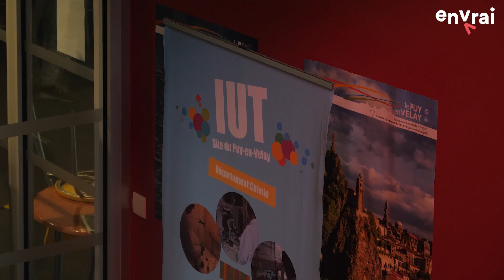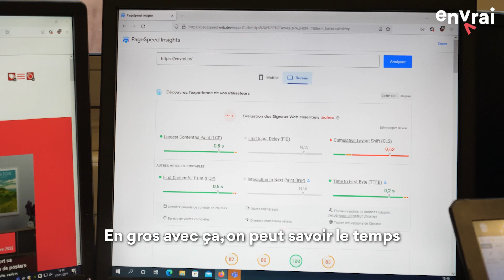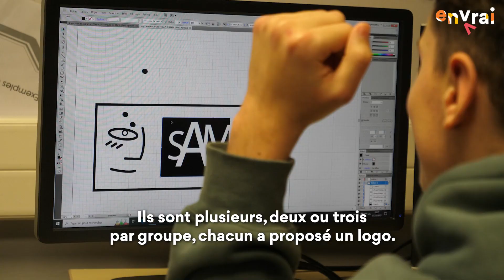LE BUT MMI AU PUY-EN-VELAY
🤔 Parcoursup c'est dans pas si longtemps et tu ne sais toujours pas ce que tu vas demander ?
📱 Sache qu'il y a une formation autour des métiers du web et de la com qui t'attend !

Tu vas pouvoir toucher à tout et te professionnaliser !

👉 Ça se passe au BUT Métiers du Multimédia et de l'Internet au Puy, une formation en comm' digitale, Web, design graphique et multimédia unique en AURA !